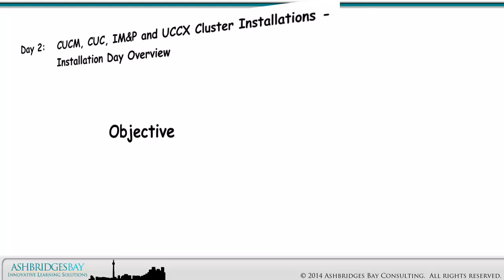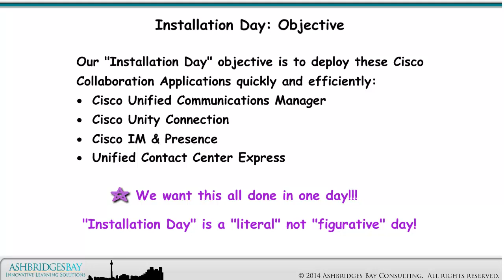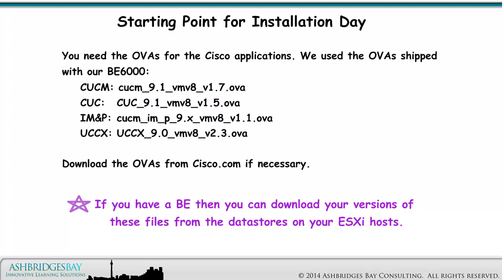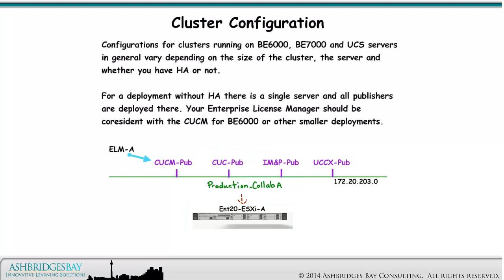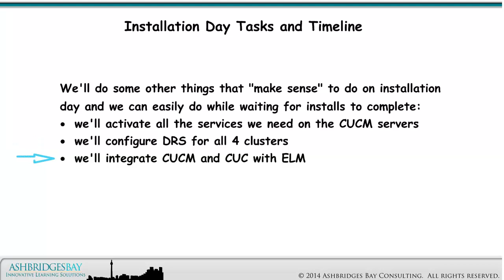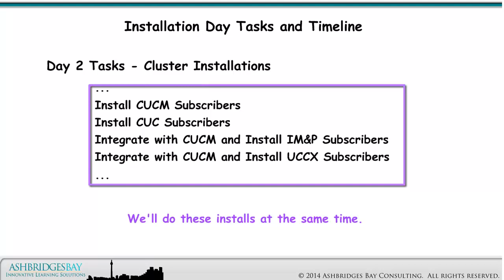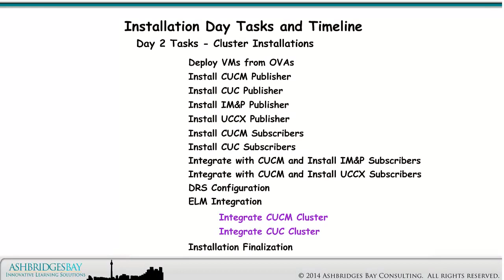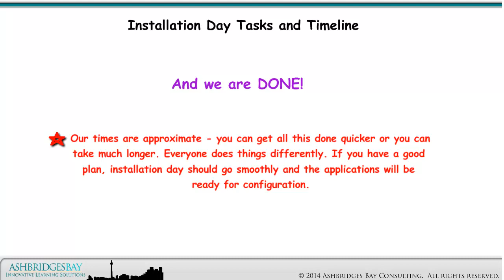Day 2: CUCM, CUC, IM&P and UCCX Cluster Installations - Installation Day Overview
To get the most out of our Cisco Collaboration "CUWL Standard" licenses "Enterprise 20" deploys CUCM, CUC and IM&P HA clusters. For an integrated customer care solution we'll deploy UCCX. All four applications can easily be deployed in one day: this drawing provides an overview of the "Installation Day" tasks.